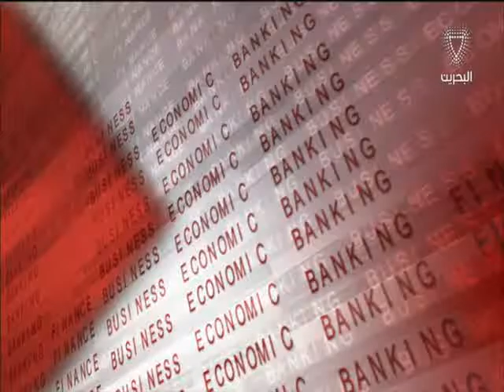البحرين : النشرة الاقتصادية 19-09-2016